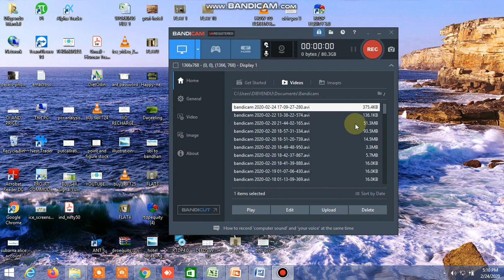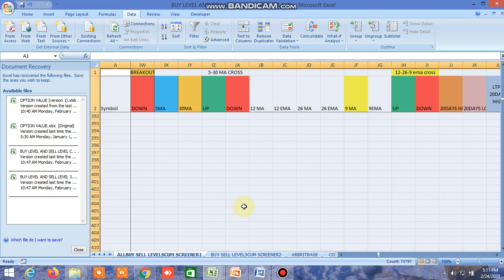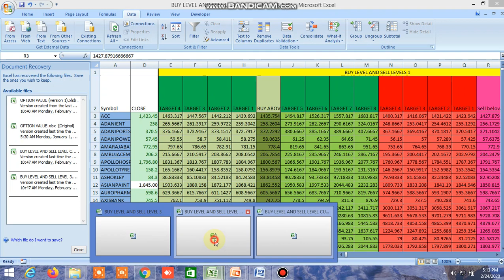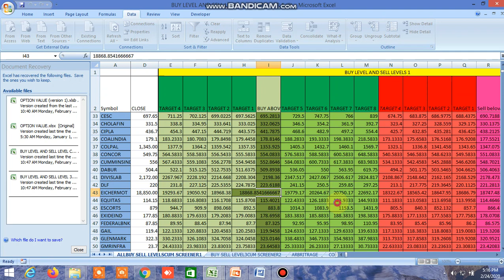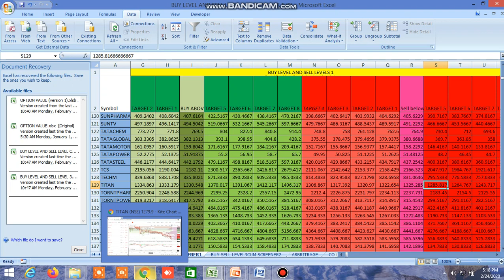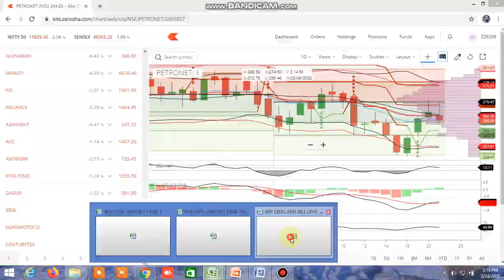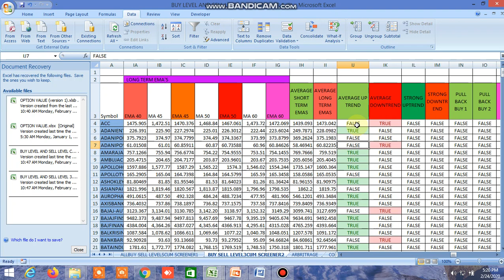TODAY'S PERFORMANCE : BUY LEVEL SELL LEVEL CUM SCREENER 24.02.2020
TODAY'S PERFORMANCE  OF BUY LEVEL SELL LEVEL CUM SCREENER 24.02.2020 HAS BEEN SHOWN. BUY SELL LEVEL 100 MA STRATEGY, GMMA STRATEGY, INSIDE THE BAR, NR4, NR7, CANDLESTICK PATTERN FORMATION INCLUDED IN THIS FILE. Most profitable trade set up in tradingview using unique trading signal, supertrend and CPR:

D57318